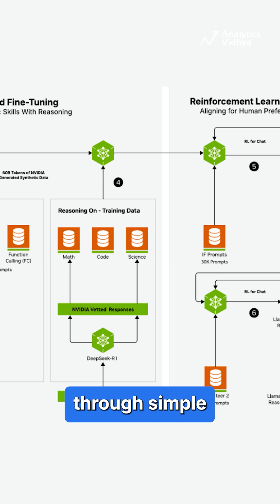🤯 NVIDIA's NEW AI is INSANE! Llama Nemotron Super 49B Just Dropped! 🚀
NVIDIA just UNLEASHED the Llama Nemotron Super 49B at GTC 2025! 🔥 This AI is a GAME-CHANGER for AI agents with its incredible reasoning power and it runs on a SINGLE GPU! 🤯 Check the links below to learn more! 👇